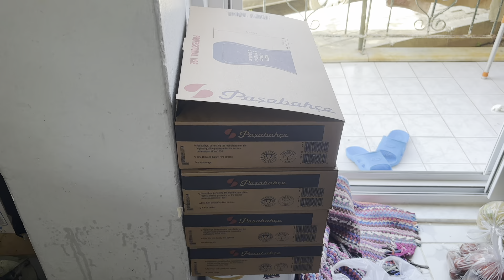Nişana gidiyoruz-Günlük vlog